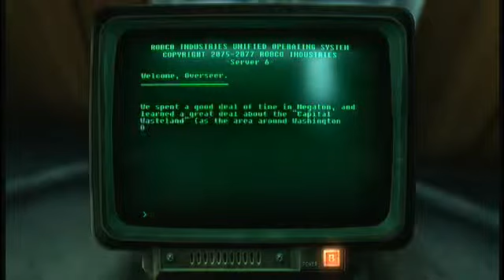fallout 3 episode 2 puberty in one hour part 2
and the last part of my pre recorded episodes before me holiday began prepare to see more soon